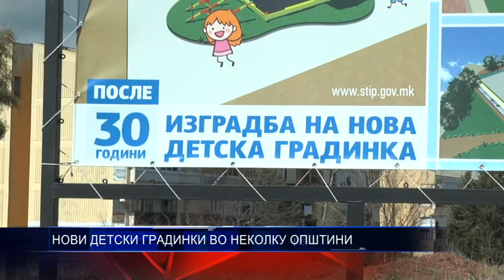НОВИ ДЕТСКИ ГРАДИНКИ ВО НЕКОЛКУ ОПШТИНИ 26 05 2018